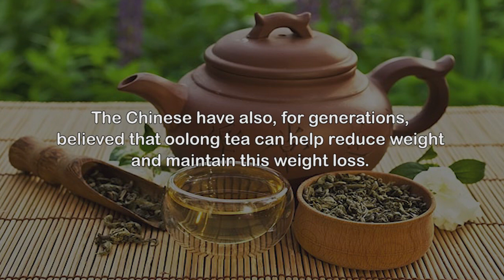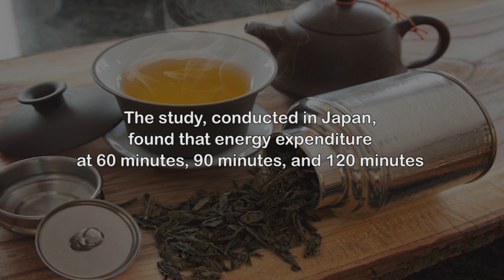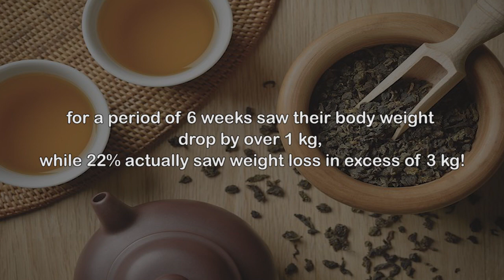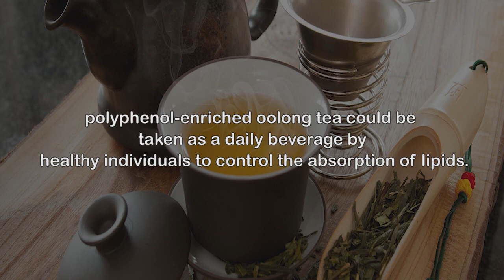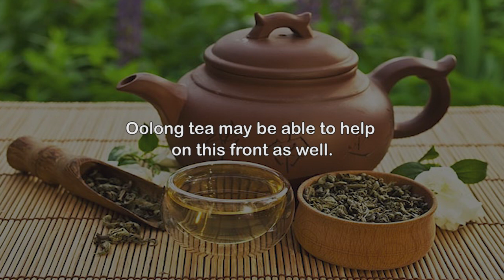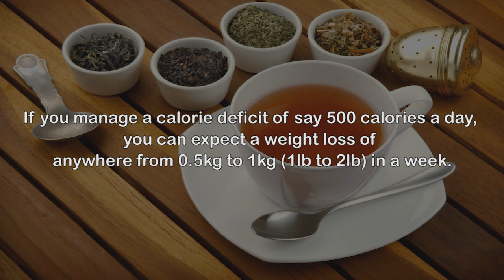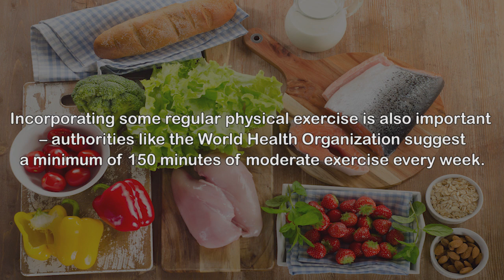Oolong Tea For Weight Loss - 5 Reasons To Make It Your Cup Of Tea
Oolong tea, an exotic brew from China, might seem intuitively healthy when drunk as it is meant to be – plain and without too many add-ins. The Chinese have also, for generations, believed that oolong tea can help reduce weight and maintain this weight loss. But does current day research agree? As it turns out, this tea might have the potential to do that and more.
1. Increases Energy Expenditure And Metabolic Rate
2. Helps Reduce Weight And Burn Fat
3. May Reduce Dietary Fat Absorption
4. Has Hypolipidemic Properties
5. Is A Better Option Than Other Calorie-Laden Drinks

You can find the best articles for natural remedies, home cures, diets and weight loss, health tips and many more.